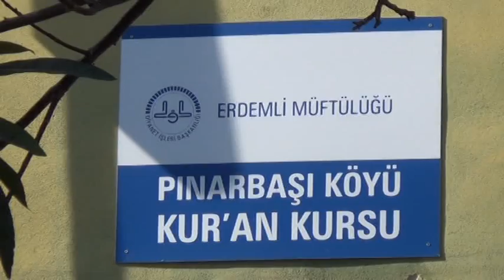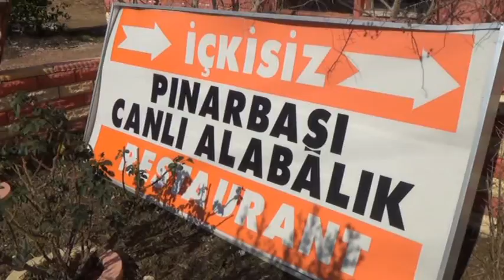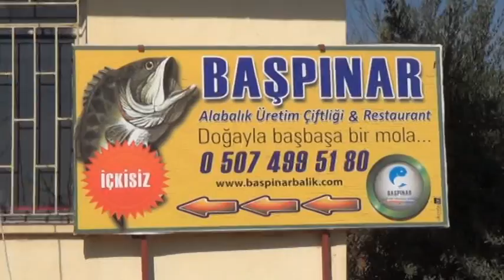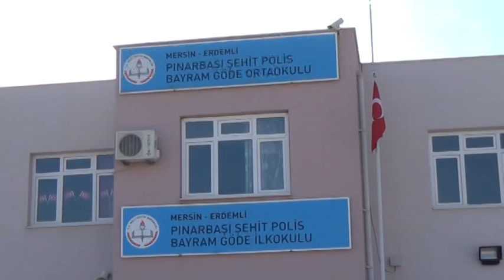ERDEMLİ---PINARBAŞI KÖYÜ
BU VİDEO PINARBAŞI KÖYÜ MUHTAR ADAYI MURAT ERGEN' İN KATKILARI İLE HAZIRLATILMIŞTIR.